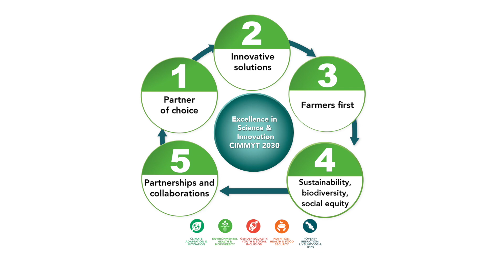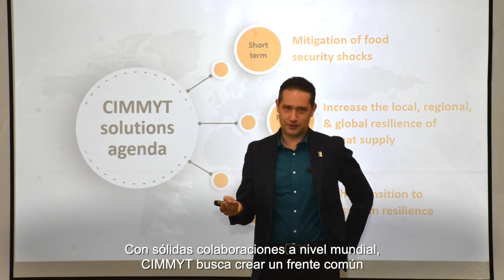Ciencia e Innovación para un Mundo con Seguridad Alimentaria y Nutricional-Estrategia 2030 CIMMYT.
Acompáñanos a descubrir la transformadora Estrategia 2030 del CIMMYT, un paso audaz hacia el futuro de la agricultura. Como líder mundial en ciencias agrícolas, el CIMMYT es una organización internacional de vanguardia sin fines de lucro, dedicada a resolver hoy los problemas del mañana. Se encarga de fomentar una mejora en la cantidad, la calidad y la confiabilidad de los sistemas de producción de cereales básicos como el maíz, el trigo, el triticale, el sorgo, el mijo y cultivos asociados a través de la ciencia agrícola aplicada, particularmente en el Sur Global, mediante la creación de alianzas sólidas. Esta combinación mejora las trayectorias de los medios de subsistencia y la resiliencia de millones de agricultores de escasos recursos mientras trabaja por un sistema agroalimentario más productivo, inclusivo y resiliente dentro de los límites del planeta. Alineada con la estrategia de investigación e innovación del One CGIAR, esta estrategia significa un compromiso para revolucionar los sistemas agrícolas y empoderar a las comunidades en todo el mundo. Únete a nosotros en la innovación, seamos pioneros para un mundo más resiliente y nutrido.

Licencia No. 159864.